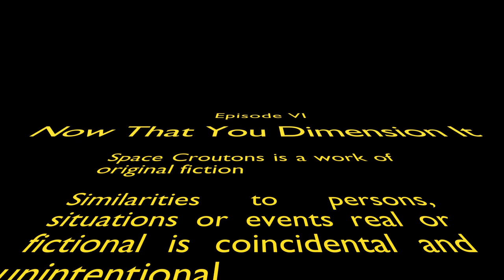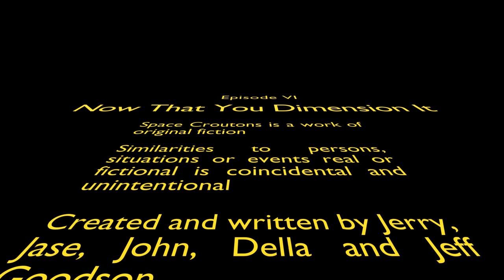S2 E6 Now That You Dimension It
Space Croutons 2.0, Episode 6: Now That You Dimension It
As Curdy and SALI begin today's broadcast, they receive a special delivery package from and also containing an old friend from another dimension. But their joy is brief when he announces some rather alarming news about Eternity.